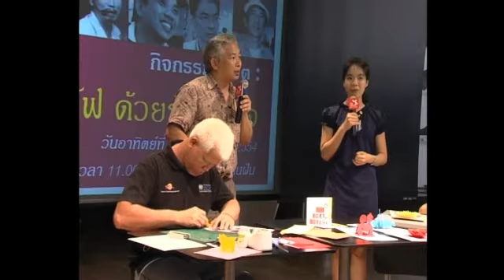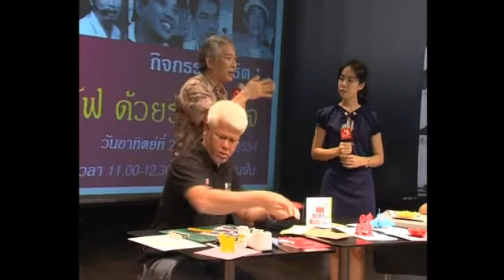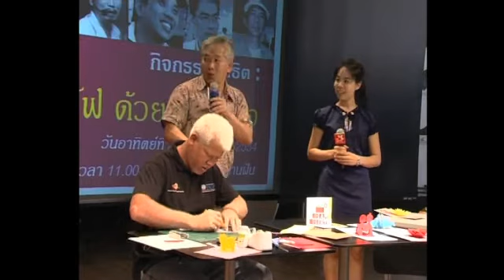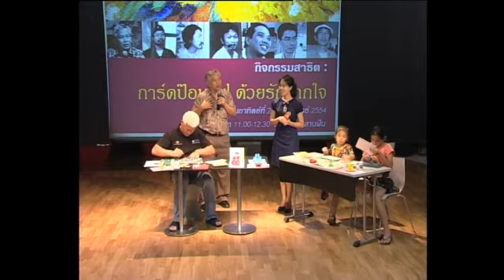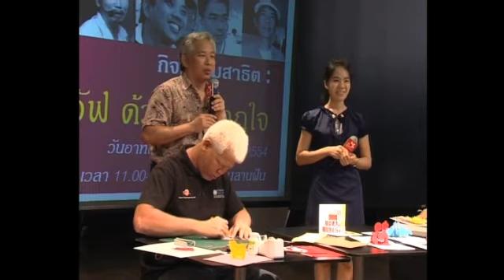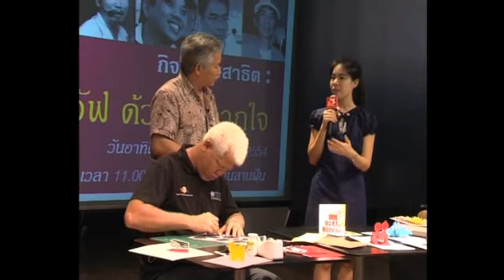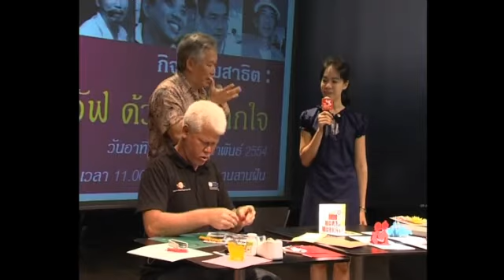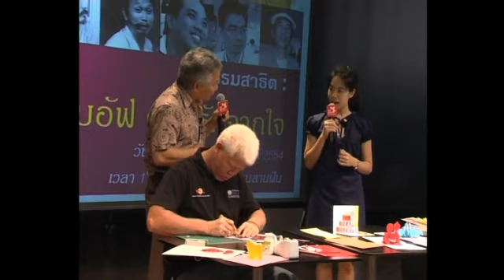เส้น-สาย-ลาย-รัก: การ์ดป๊อบอัพ (3)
นิทรรศการเส้น-สาย-ลาย-รัก : เมื่อรักบรรจบ
ช่วงที่ 1 กิจกรรมสาธิต : การ์ดป๊อบอัพ ด้วยรักจากใจ โดย วิทยากรจากโครงการ By Hearth